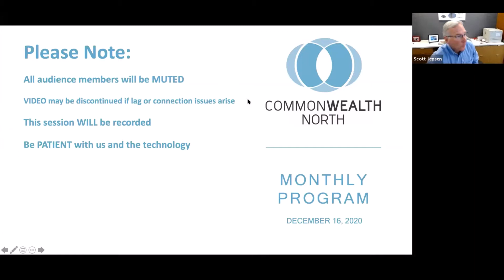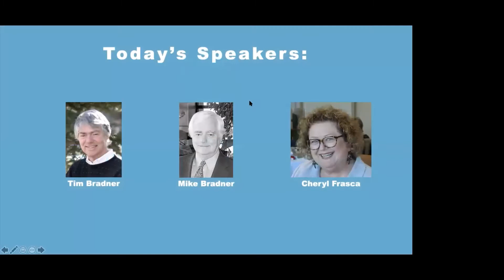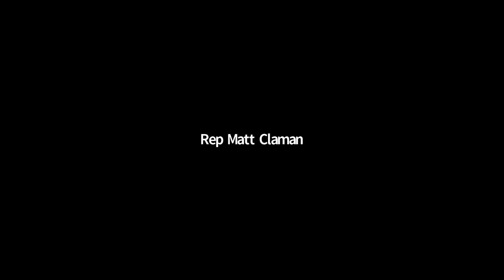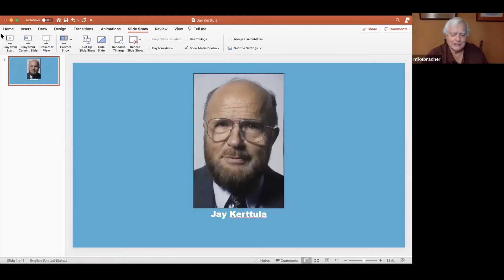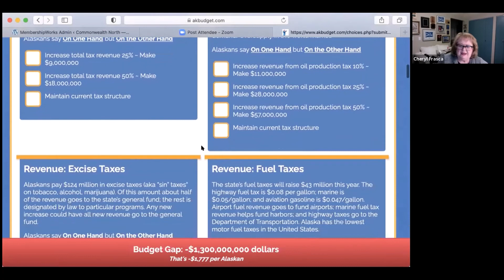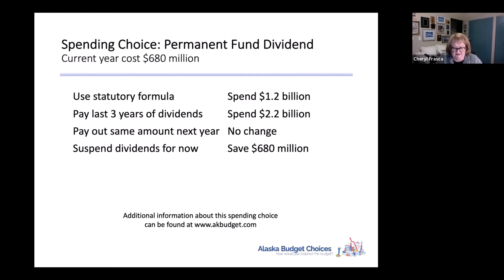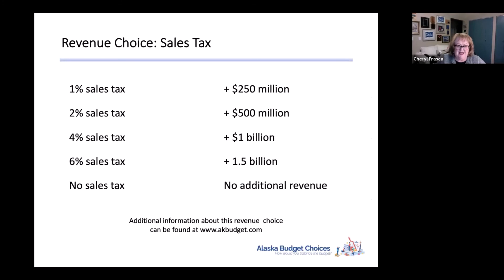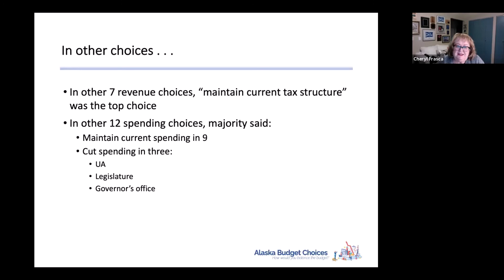Legislator Meet and Greet 2020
Commonwealth North hosts members of the Alaska State Legislature for the 14th Annual Legislator Meet and Greet. Keynote speakers are Mike Bradner and Tim Bradner, publishers of the Alaska Legislative Digest and the Alaska Economic Report. Cheryl Frasca, Commonwealth North board member, co-chair of the Fiscal Policy Study Group, and former OMB Director provides a briefing on the Alaska Budget Choices project, ,a complilation of more than 1,100 budgets solutions submitted by Alaskans. Following the presentations, legislators met in breakout rooms with up to ten Alaskans to discuss the upcoming legislative session. The breakout sessions were not recorded.